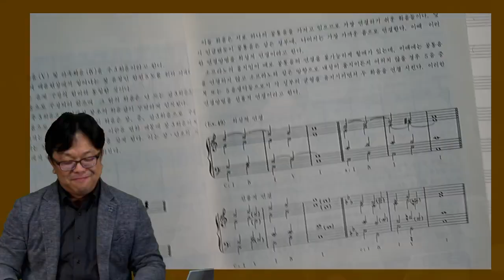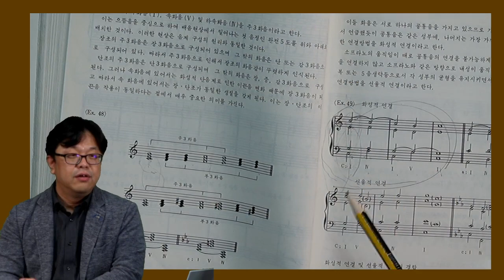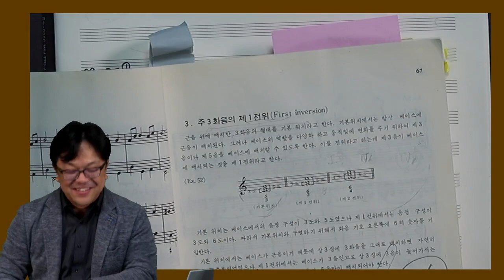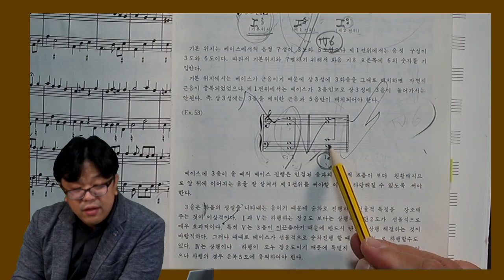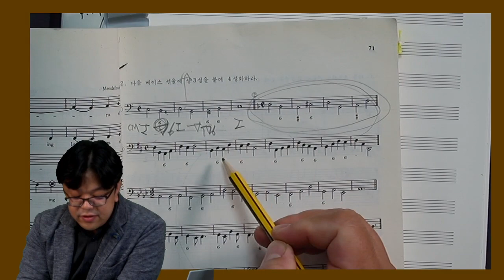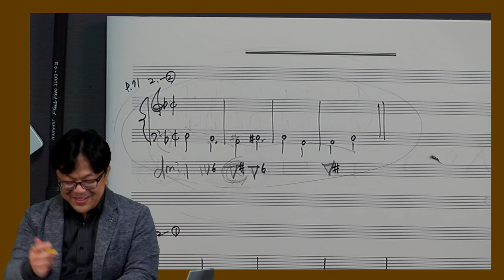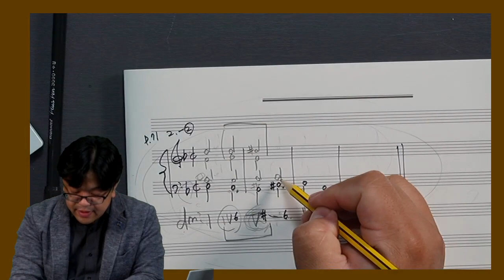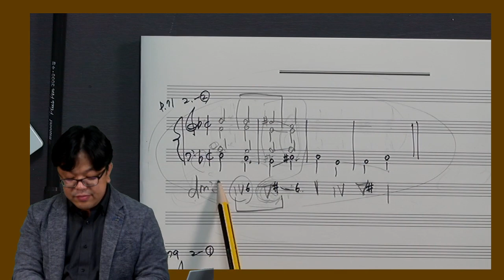[화성학] 주3화음 (백병동화성학) 강사 임지훈 - 음대강의노트 / 풀이까지 쉽게 설명하는 화성학 수업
음대강의노트 - 명강사 명강의
긴가민가 할 때 찾아보는 음대강의노트

경남대, 인제대, 경상대, 창원대 등 여러 대학에서 다양한 과목을 가르치고 있는 작곡가 임지훈 선생님의 화성학 강의입니다.

백병동 화성학에서 주3화음 챕터에 대한 강의입니다.